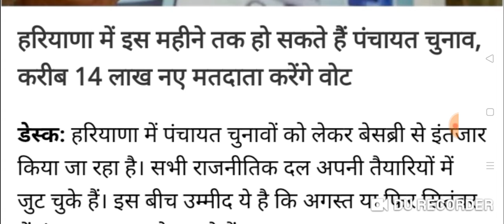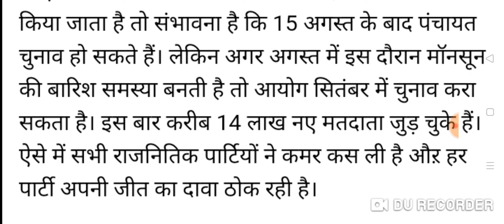इंतजार खत्म,हरियाणा पंचायत चुनाव नई तारीख घोषित, इस दिन होंगे चुनाव | Haryana panchayat chunav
इंतजार खत्म,हरियाणा पंचायत चुनाव नई तारीख घोषित, इस दिन होंगे चुनाव | Haryana panchayat chunavFollowing 👇👇

Moj ap इंतजार खत्म,हरियाणा पंचायत चुनाव नई तारीख घोषित, इस दिन होंगे चुनाव | Haryana panchayat chunav